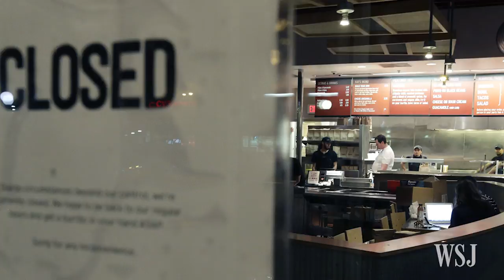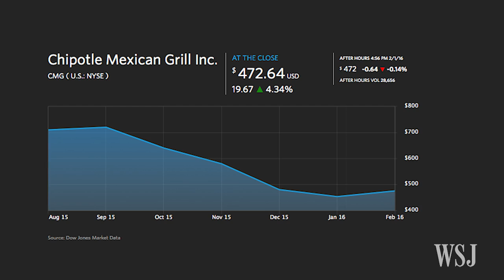Chipotle: Safe to Eat After CDC Gives Green Light?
Two E. Coli outbreaks that sickened dozens of Chipotle customers appears to be over, the CDC said Monday, but authorities still have not determined the cause of the food poisoning. Photo: Getty Images.